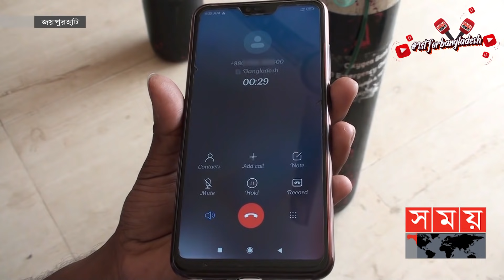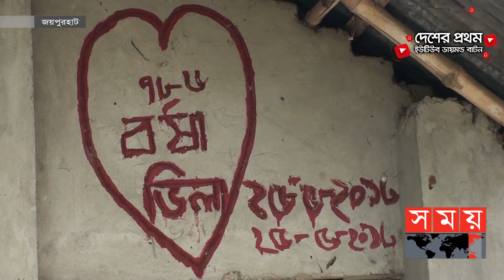বিনামূল্যে অক্সিজেন, প্লাজমা ও রক্ত সরবরাহে ছুটছেন মোটরসাইকেলে! | Joypurhat News | Oxygen Supply